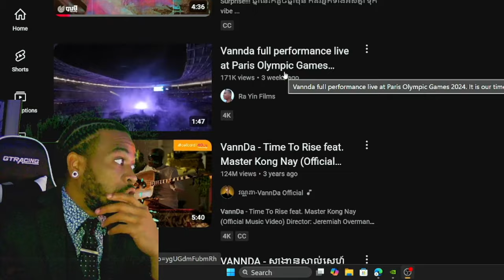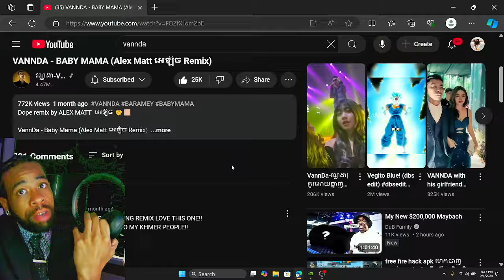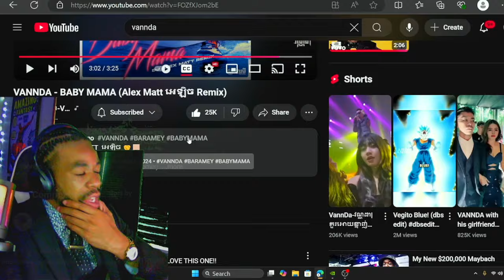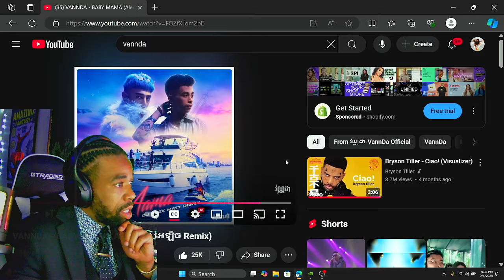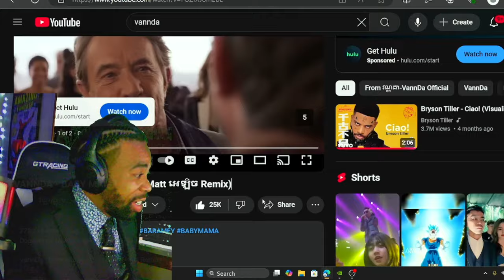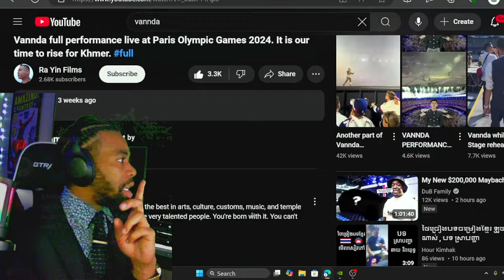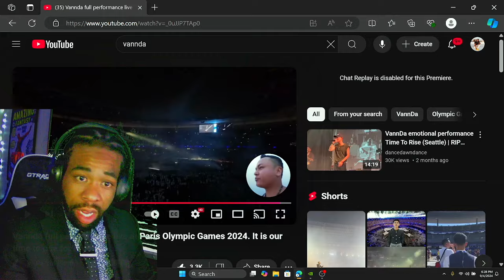SURPRISED REACTION to VANNDA - BABY MAMA (Alex Matt អេឡិច Remix)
INTRODUCTION SONG??

Welcome back to another video! Today we are reacting to vannda vannda_វណ្ណដា vanndareaction reactionvideo ! What did you guys think about the video!? Please leave your comments under below! Also, THANK YOU for tuning in!

Dope remix by ALEX MATT  អេឡិច 🤝🏼

VannDa - Baby Mama (Alex Matt អេឡិច Remix)

Credit:
Remixed by Alex Matt
Mixing and Mastering: J.A
Artwork by: Yuu

Follow VannDa